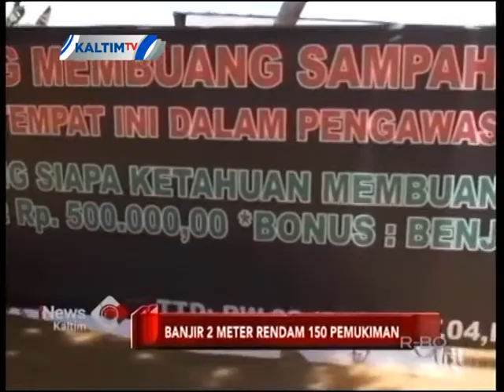BANJIR 2 METER RENDAM 150 PEMUKIMAN